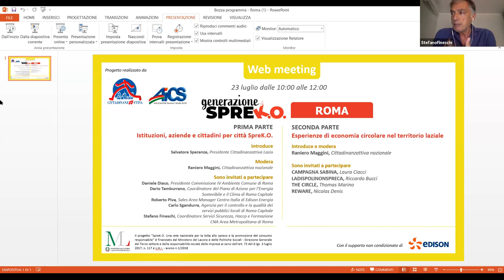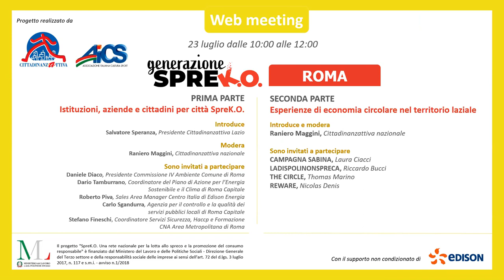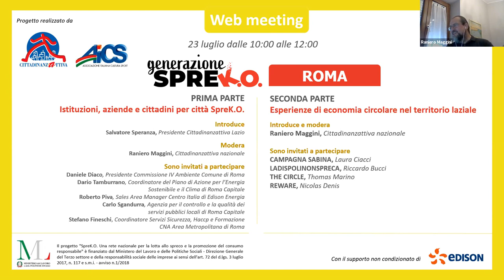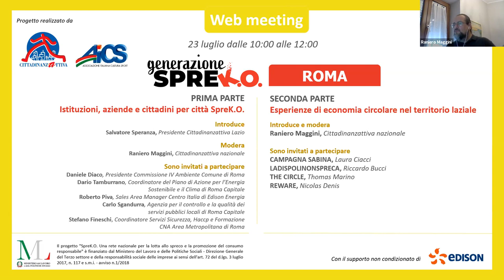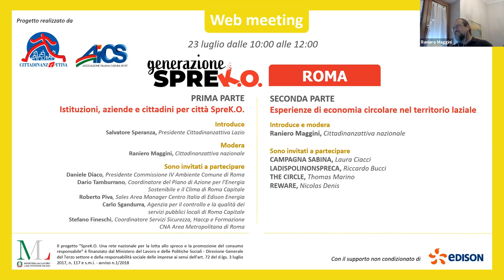GenerazioneSpreko, 23 luglio ROMA